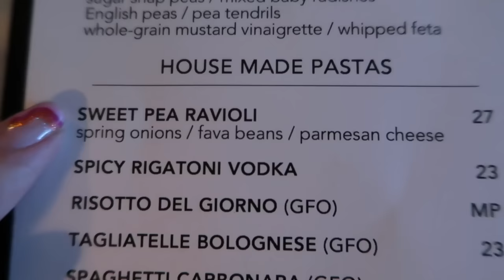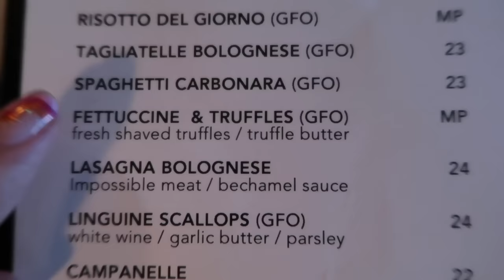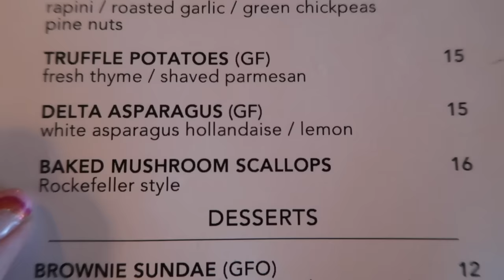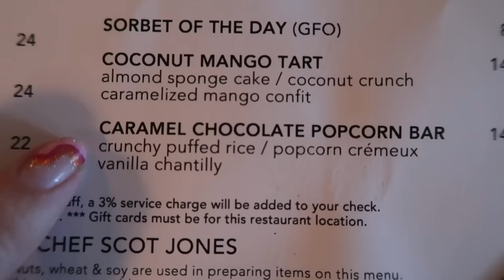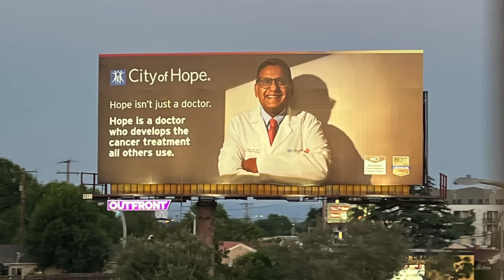Big Spending Because We're Sad